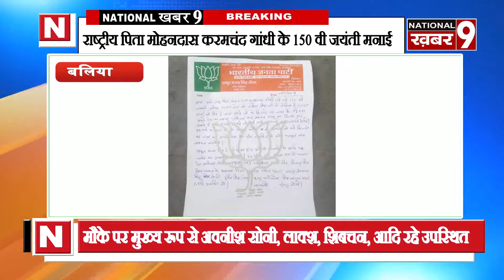बापू के 150वी जयंती पर माल्यार्पण